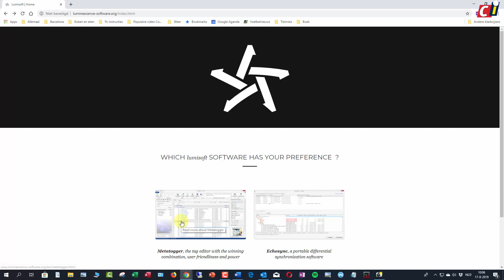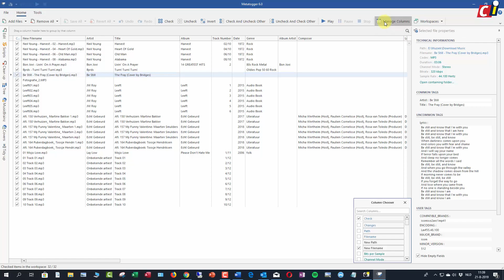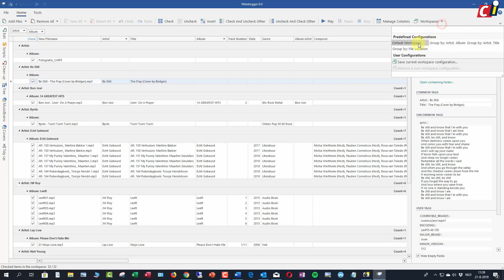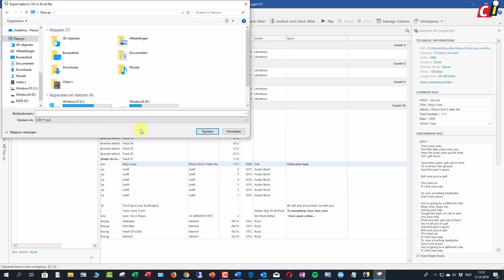Audio beheren met Metatogger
Als je wilt weten welke audiobestanden je allemaal op je pc geïnstalleerd hebt staan, is het handig als je daarvoor een programma hebt dat dit in beeld brengt. Dat kan heel goed met Metatogger. Bovendien voegt dit programma er automatisch tags, zoals titel, artiest en cover aan toe.